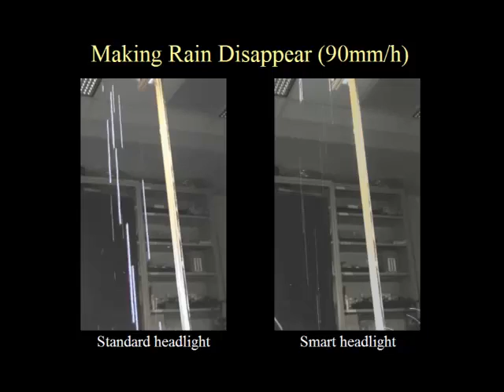Demostración del sistema de reducción de reflejos de Carnegie Mellon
Vídeo demostrativo del sistema de reducción de reflejos de Carnegie Mellon